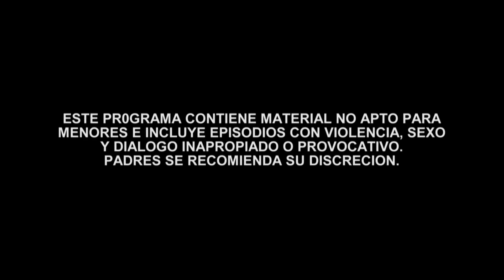La Reina del Sur | Special Edition (First Season) Episode 2 | Telemundo English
This Special Edition of La Reina del Sur, season 1, is subtitled in English. Catch up with Teresa Mendoza’s thrilling story to be prepared for her return on April 22nd at 10 pm/9c on Telemundo.

La Reina del Sur | Special Edition (First Season) | Telemundo English